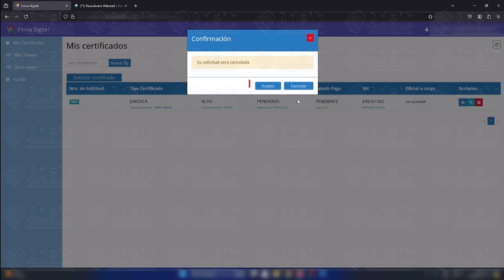CANCELAR SOLICITUD - CERTIFICADO PARA FIRMA DIGITAL ADSIB